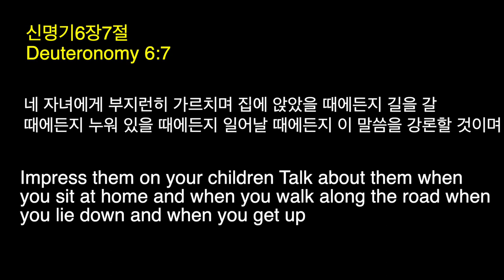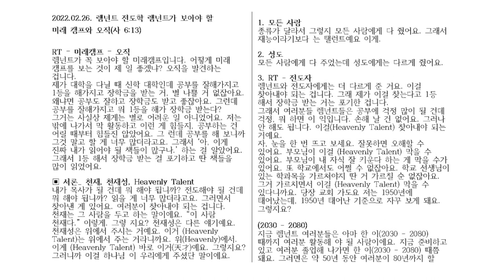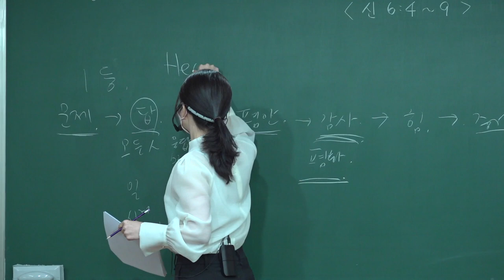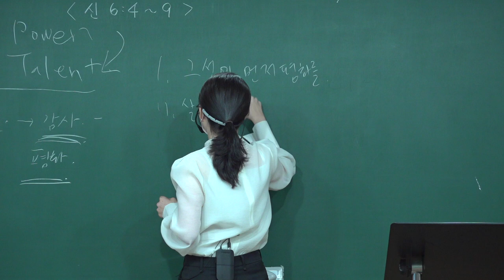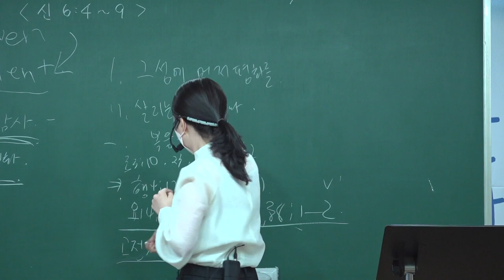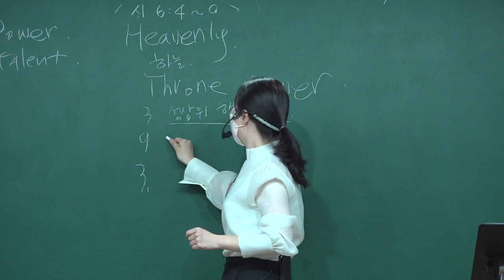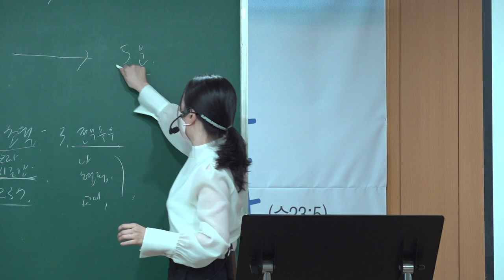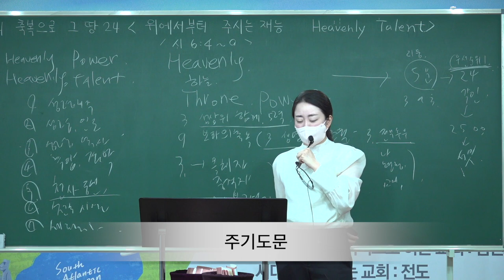20220227 대구 하나교회 초등부예배 "장자의 축복으로 그땅 24-위에서 부터 주시는 재능 Heavenly Talen”( 신명기6장4~9절) - 김민정 전도사님